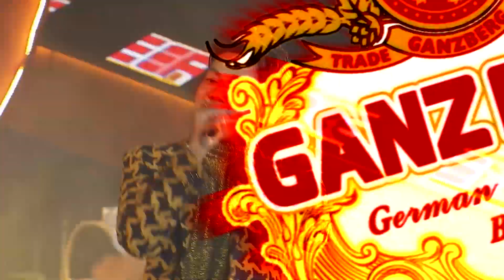Pro Ganzberg Uber Night Couple Party 02 11 2018